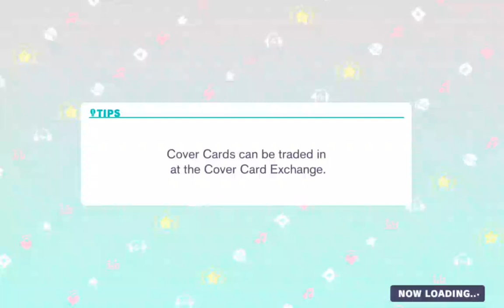I play Don't Fight the Music for the first time [EXPERT] so you don't have to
This song just recently got added in Project Sekai on 11/1/2023..So I try it, thank god is it not so hard